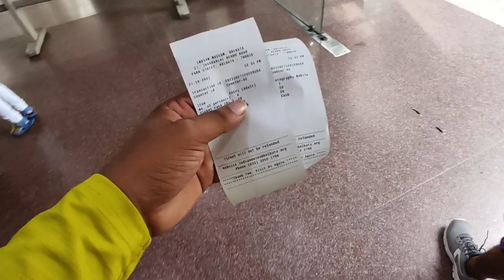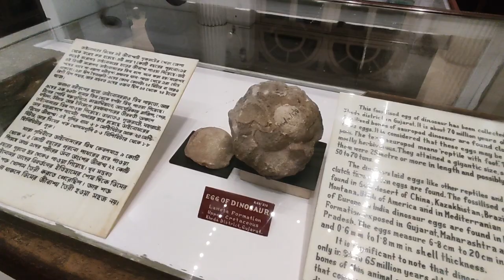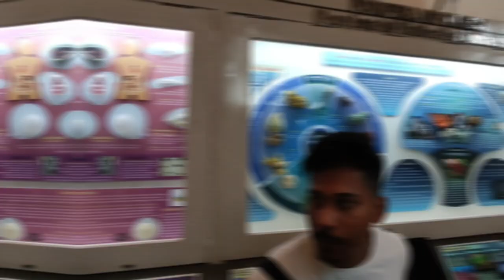INDIAN MUSEUM KOLKATA || INDIA LARGEST AND OLDEST MUSEUM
Kolkata museum
Indian museum Kolkata
India largest and oldest museum
Indian museum vlog
indian museum Kolkata mummy
Indian museum Kolkata in Assamese
indian museum Kolkata after lockdown
Anup Barman
Aasamese vlog
Hindi vlog